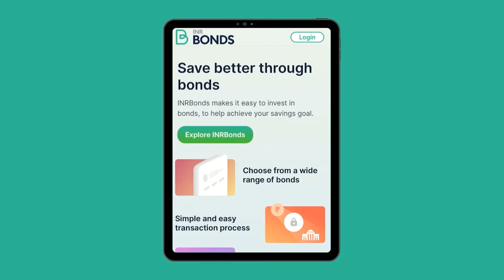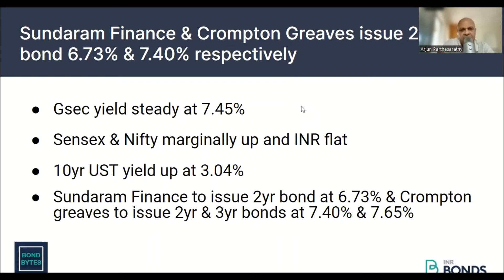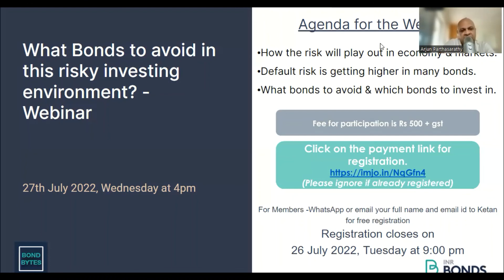Sundaram Finance & Crompton Greaves issue 2yr bond 6.73% & 7.40% respectively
Attendees will get FREE QuickInvest membership worth Rs 200/-

Bond Bytes – 21st July 2022

• Gsec yield steady at 7.45%

• Sensex & Nifty marginally up and INR flat

• 10yr UST yield up at 3.04%

• Sundaram Finance to issue 2yr bond at 6.73% & Crompton greaves to issue 2yr & 3yr bonds at 7.40% & 7.65%